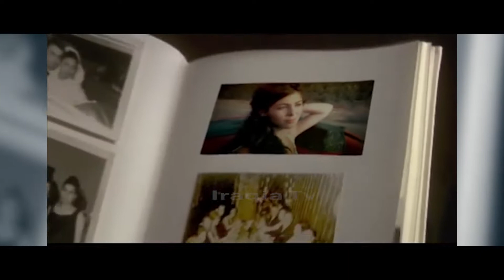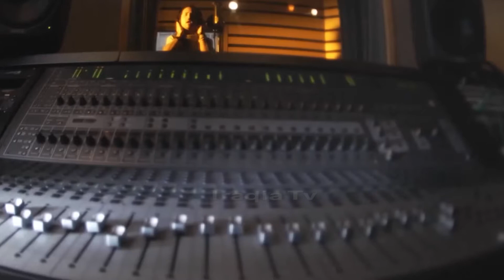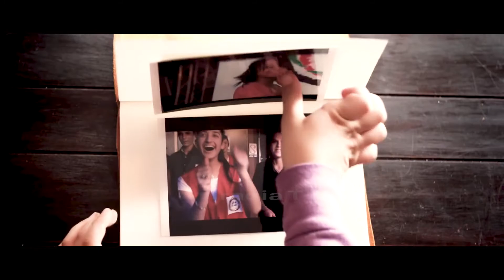برنامج من كاليفورنيا ..UNT1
إعداد وتقديم إيفون يؤارش
تصوير ومونتاج وكرافيك إدمون يؤارش